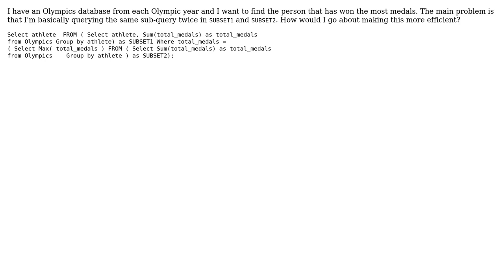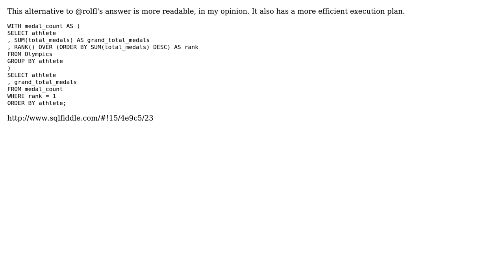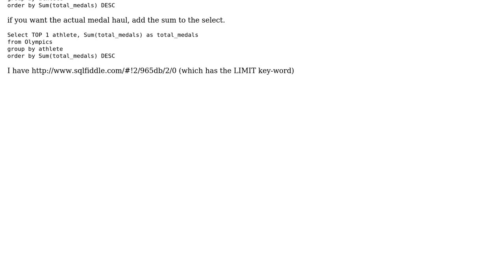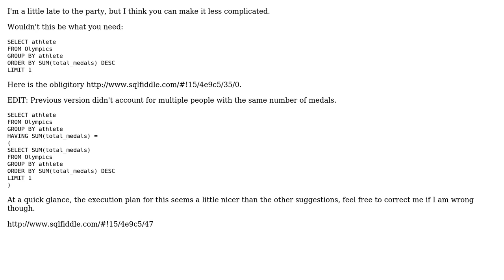Code Review: Finding person with most medals in Olympics database (4 Solutions!!)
Code Review: Finding person with most medals in Olympics database

With thanks & praise to God, and with thanks to the many people who have made this project possible! | Content (except music & images) licensed under CC BY-SA | Music | Images & others | With thanks to user The Bear user rolfl user PenutReaper user Malachi user Billal Begueradj user 200_success and the Stack Exchange Network Trademarks are property of their respective owners. You are responsible for your own actions.